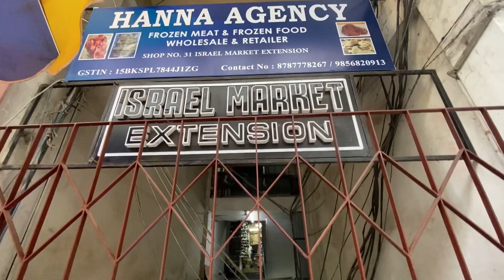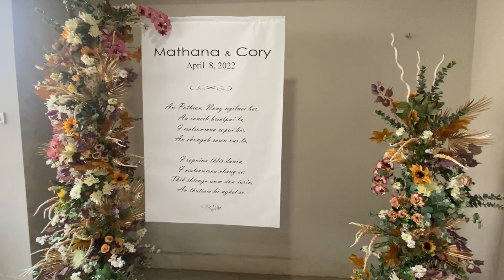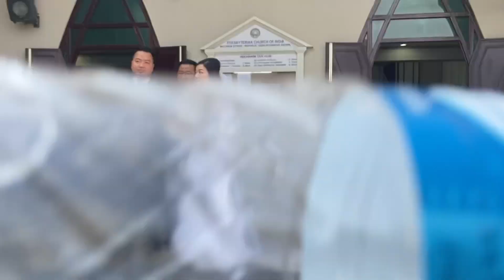Mathana Weds Cory||Republic Veng||Aizawl||Vlog